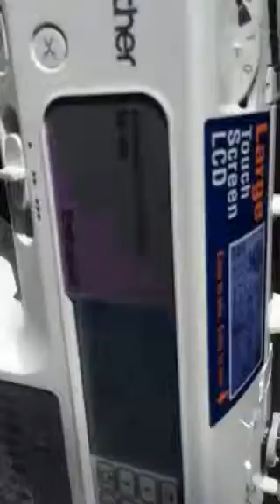Singing embroidery machine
It sings!!